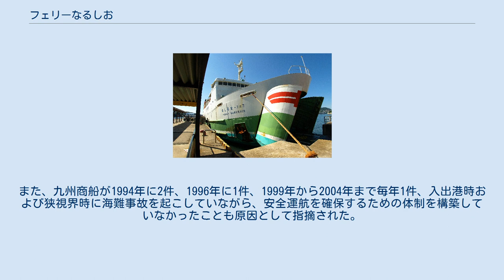フェリーなるしお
フェリーなるしおは、かつて九州商船が運航していたフェリー。
以前は甑島商船で運航されていた。
 甑島商船の発注で鯨波丸の代船として神田造船所川尻工場で建造され、フェリーこしきとして1987年5月23日に串木野 - 甑島航路に就航した。
 2002年9月30日、フェリーニューこしきの就航により引退した。
 その後、フェリー椿の代船として九州商船に売却され、2003年5月にフェリーなるしおとして佐世保 - 上五島航路に就航した。
 佐世保 - 上五島航路は美咲海送の参入による営業収益の減少および航路補助金の一部不交付により航路改善が遅れており、本船は就航から約30年が経過している。
老朽化により運航経費が増大していること、船内がバリアフリー構造でないこと、本船はフェリーなみじより小型で就航率が低いことから、早急な代替船建造が必要とされており、本船およびフェリーなみじは、長崎 - 五島航路に投入された万葉・椿と同様に国庫補助制度を活用した自社建造方式で段階的に代替することが計画されており、2019年5月に新造船「いのり」の就航に伴い引退。
 朝便は宇久島発、夜便は小値賀島に先に寄港して宇久島止めとなる。
 全通船楼型の旅客船兼自動車渡船である。
船体は上部から羅針儀甲板、航海船橋甲板、船橋甲板、船楼甲板、車両甲板、機関室となっており、航海船橋甲板の前部が操舵室、その後方が一等客室（60名）、船橋甲板の前部が乗組員区画、中央部が二等客室（340名）である。
車両甲板は1層で船首にバウドアと船尾中央にランプが設けられている。
 2005年5月1日、13時3分、佐世保港から宇久島へ向かっていた本船は、濃霧の中、平漁港へ入港する際、沖防波堤灯台の北東側18.6mの地点の沖防波堤に約10ノットの速力で船首からほぼ直角に衝突した。
衝突により、本船はバウドア・船首部外板・球状船首に凹損および船首水槽に亀裂を生じ、沖防波堤は側壁部に高さ2.5m×幅1.5mの損傷が生じた。
事故当時、乗員11名、乗客71名が乗船、車両7台を搭載していたが、乗客23名が打撲傷などを負い、車両2台が損傷した。
入港時、旅客は安全確保のため接岸完了まで着席したまま待機する必要があるが、乗組員からの指示が徹底されていなかったため、多数の負傷者が発生した。
 事故原因は、霧のため視程が運航基準に定められた入航中止の条件に該当する状況となった際、運航上の危険に対する認識が不十分で運航基準が遵守されず、入航を中止しなかったため、とされた。
運航が不適切であったのは、船長が入航中止しなかったこと、一等航海士が船長に進言しなかったことによるもので、運航管理者が船長に運航基準の遵守とを入港中止の判断を具体的に指示しなかったことも原因とされた。
また、九州商船が1994年に2件、1996年に1件、1999年から2004年まで毎年1件、入出港時および狭視界時に海難事故を起こしていながら、安全運航を確保するための体制を構築していなかったことも原因として指摘された。